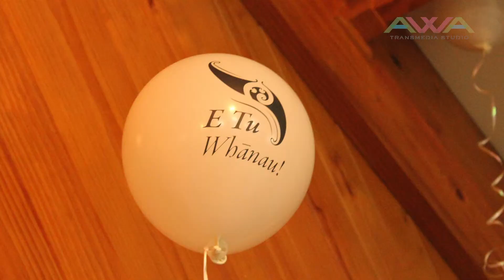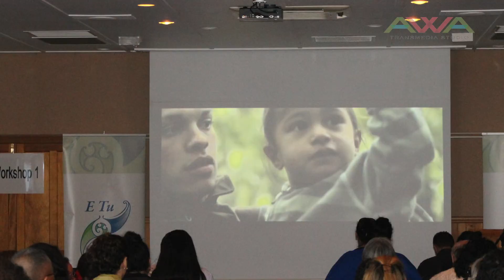AWA - E Tu Whanau Hui - Stills montage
The team from AWA were invited along to an E Tu Whanau Hui. They were presented with the Kahukura award. Here are some of the stills taken from the days events.

Photography: Tamati Paki Te Haara